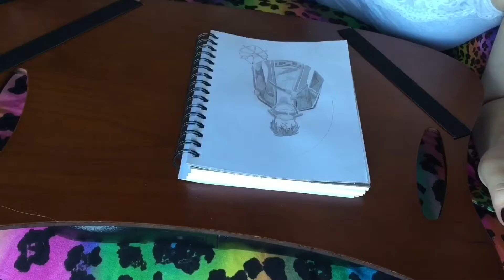Kirito Speedpaint (GORE WARNING)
Gore speedpaint of Kirito from SAO. Expressive painting on how some people can say more through their actions and not through their words.

I'm using the same song in this gore series right now until I can get a better selection of songs. 😅